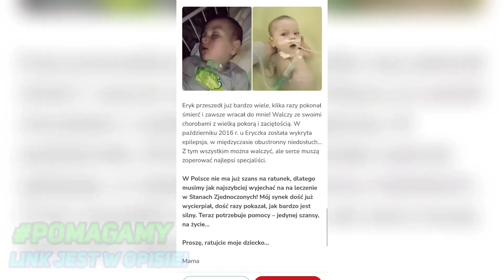[19+] Ja Cię Nie Kocham (Player, TVN7)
Ja Cię nie kocham (Player, TVN7)

Z góry dziękuję za wszelkie wpłaty oraz udostępnienia ♥️

ŹRÓDŁO 🎥
19+ odc. 720

19plus to jeden z najlepszych polskich seriali. Emitowany jest w TVN7 od poniedziałku do czwartku o godzinie 19:00. Kiedyś był emitowany w stacji TVN jednak od 2020 został przeniesiony do "siódemki". Jeśli ktoś nie ma możliwości oglądania go w telewizji, to jest dostępny na stronie/aplikacji Player. Serial opowiada o absolwentach klasy maturalnej, którzy wkraczają w dorosłość.

🎬 Czołówka 19+
➡️Aneta Pawlak (mama Kasi) - Renata Furdyna
➡️Zuzanna Jurewicz - Justyna Grzybowska
➡️Szczepan Kapusta (Frodo) - Tomasz Hajduk
➡️Mariusz Pawlak - Piotr Urbaniak
➡️Magda Wolska - Gabriela Bukowska
➡️Krzysztof Markowski - Hubert Dyl
➡️Hanna Brzozowska - Edyta Tarchała
➡️Monika Różycka - Magdalena Król
➡️Filip Sagaj - Tymoteusz Kutz
➡️Konrad Różycki - Bolek Nowak
➡️Wojciech Jarosz - Bartosz Waga
➡️Natalia - Katarzyna Lipka
➡️ Bartek - Kacper Kosiba

Tagi.